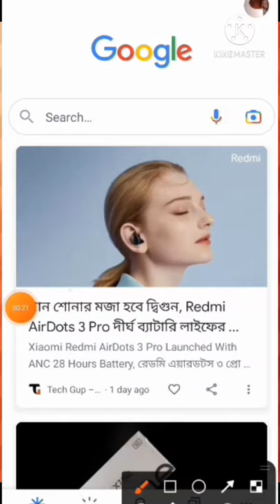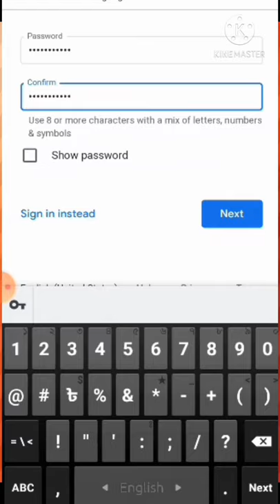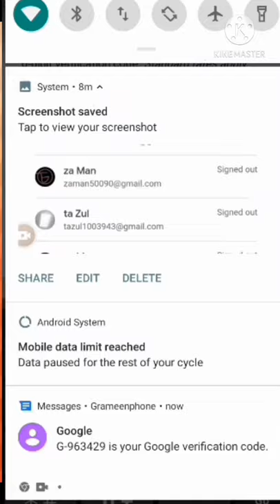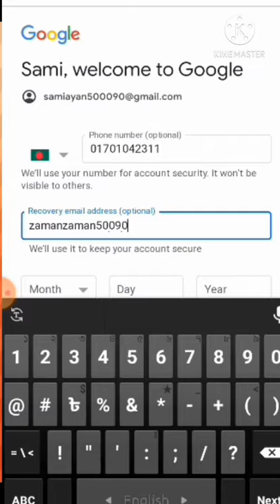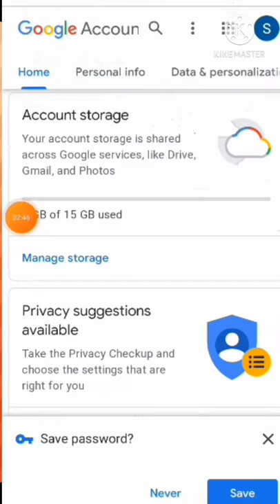How can Create your Gmail account ? কিভাবে অতি সহজে একটা জিমেল তৈরী করবেন? kzaman tips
কিভাবে অতি সহজে একটা জিমেল এ্যাকাউন্ট তৈরী করবেন । To Create your Gmail account  easyly